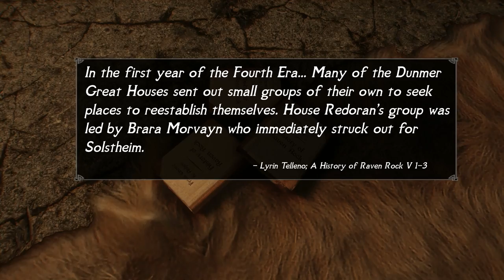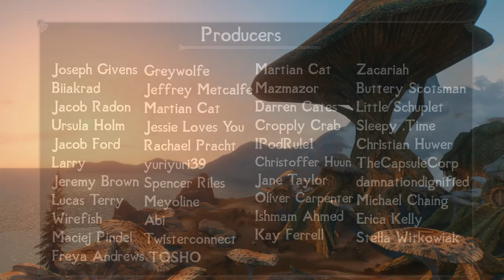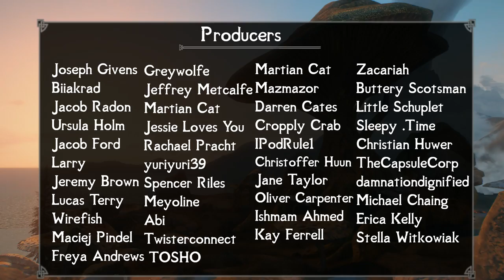Skyrim: Top 5 Dragonborn DLC Secrets You Probably Missed in The Elder Scrolls 5: Skyrim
Skyrim is a game known for being filled with Easter Eggs and tiny details Bethesda left behind, many of which are still being uncovered to this day. The Elder Scrolls 5’s third and final DLC, Dragonborn, carried on that tradition and maintained the incredible attention to detail that made Skyrim so thrilling. Being the game’s largest expansion, Dragonborn successfully delivered the massive, well-crafted world players expected and crammed with the subtle references and Easter Eggs so many of us have grown to love. So today we’ll be taking a look at my top five Dragonborn DLC secrets you probably missed in The Elder Scrolls 5: Skyrim.